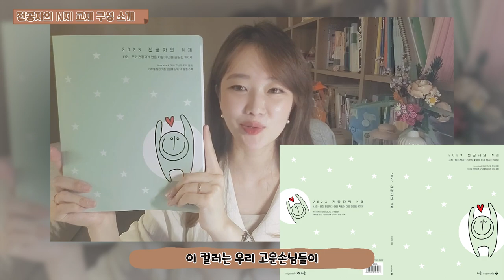[메가스터디] 사회문화 손고운쌤 - 2023 전공자의 N제 오리엔테이션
반가워요! 고운손님들♥
사회문화 손고운 선생님의 2023 전공자의 N제 OT영상입니다.

▶손고운 선생님에 대해 더 알고 싶다면?